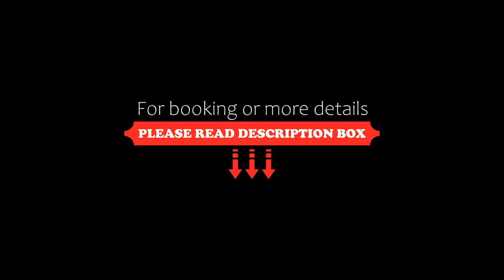Nice Home In Koscierzyna With Sauna, Wifi And 3 Bedrooms, Kościerzyna, Poland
About Property:
Boasting a sauna, Nice Home In Koscierzyna With Sauna, Wifi And 3 Bedrooms is situated in Kościerzyna. Guests benefit from complimentary WiFi and private parking available on site.

The holiday home has a balcony, 3 bedrooms, a living room and a well-equipped kitchen with a fridge and a dishwasher. A TV is available.

The nearest airport is Gdańsk Lech Wałęsa Airport, 51 km from the holiday home...
Property Type: Hotel
Address: 83-400 Kościerzyna, Poland
Searching For
1. Nice Home In Koscierzyna With Sauna - Wifi And 3 Bedrooms - Kościerzyna - Poland
2. Nice Home In Koscierzyna With Sauna - Wifi And 3 Bedrooms - Kościerzyna - Poland Address
3. Nice Home In Koscierzyna With Sauna - Wifi And 3 Bedrooms - Kościerzyna - Poland Rooms
4. Nice Home In Koscierzyna With Sauna - Wifi And 3 Bedrooms - Kościerzyna - Poland Amenities
5. Nice Home In Koscierzyna With Sauna - Wifi And 3 Bedrooms - Kościerzyna - Poland Offers and Deals
Audio Credit:
Track Title: Reasons To Hope
Artist: Reed Mathis